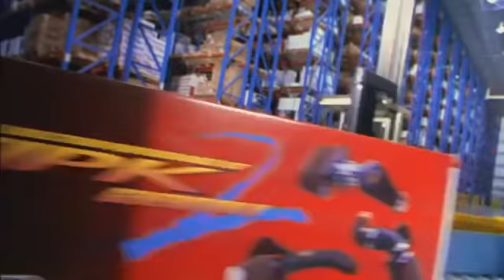The JEGS Legacy of Racing Success Begins With Jeg Coughlin Sr.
Follow JEGS High Performance for the latest Racing news, videos, pictures and content!

A family-owned company with a rich racing heritage and a passion for muscle cars and street rods. We have over 55 years of experience delivering the best high performance auto parts from the best brands. JEGS has a knowledgeable technical support staff, outstanding customer service, and 100% satisfaction guarantee. Our warehouse is filled with millions of name brand auto parts ready for same-day shipping.

If you find a lower price on the same item, change the price and buy
• Order By 11pm EST for Same Day Shipping!
Delivered fast to your door
• Millions of Name Brand Products in Stock!
Ready to assist you around the clock 24/7